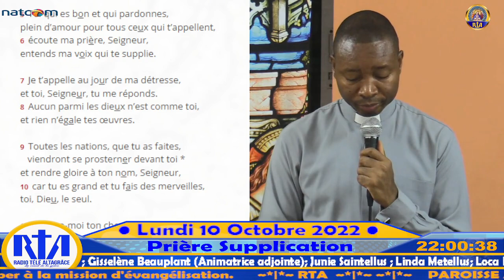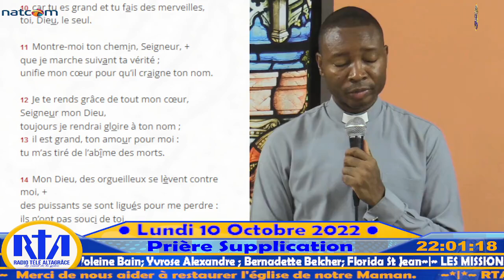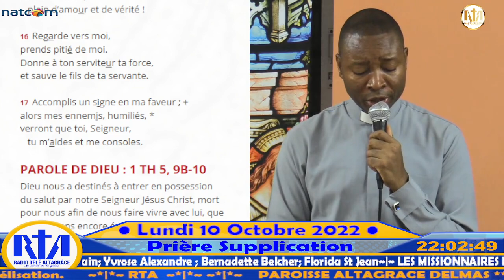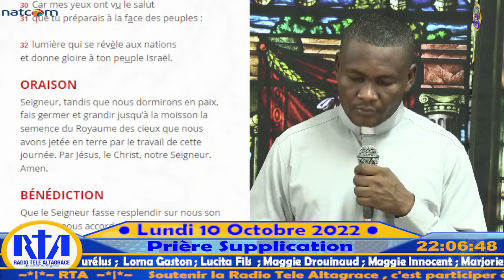Prière de Supplication - Lundi 10 Octobre 2022